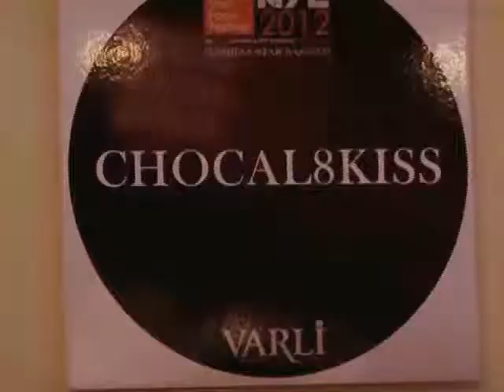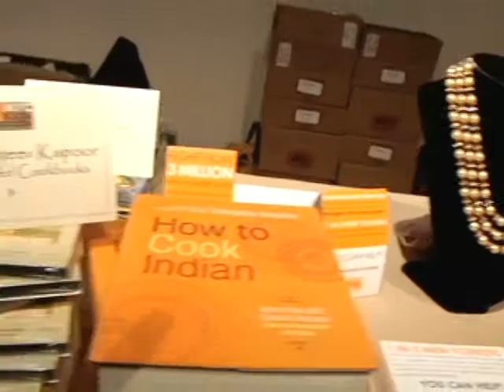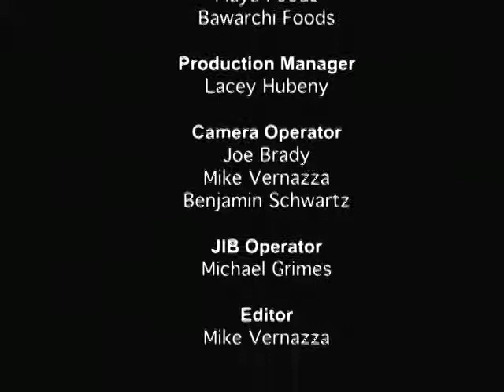Varli Food Festival 2012 - Section 3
After much-acclaimed success with Varli Magazine, the Varli Food Festival, and the Varli Cook-Off, the Varli brand continues to expand its reach with the 1st Annual Varli Culinary Awards!

This revolutionary concept will be the first global awards event honoring the best culinary talent in an array of categories related to Indian cuisine.

Production:
Touchdown Productions

Media:
Touchdown Media